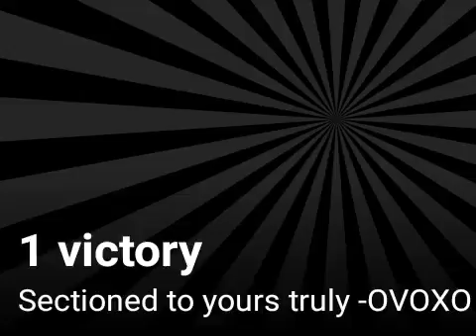1 victory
Sectioned to yours truly -OVOXO